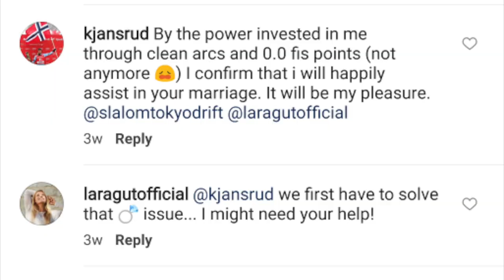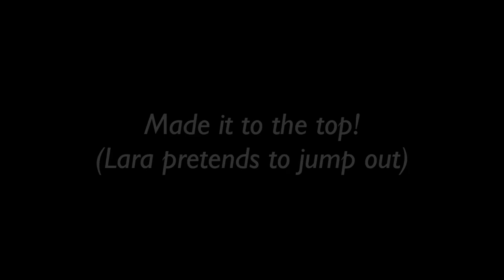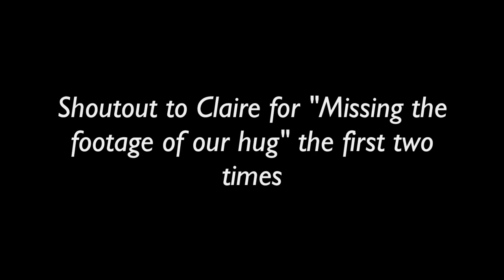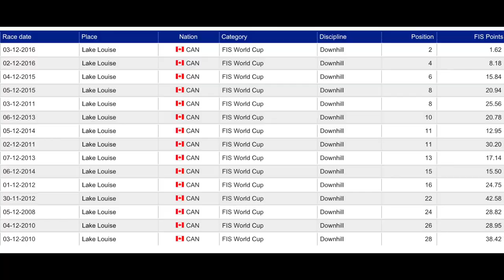Gondola And Chill - The Lara Gut Interview